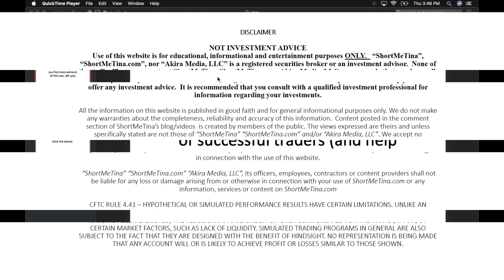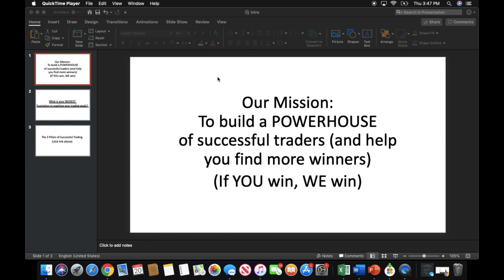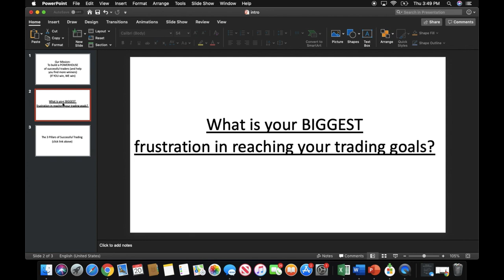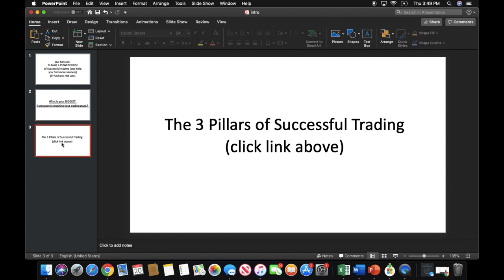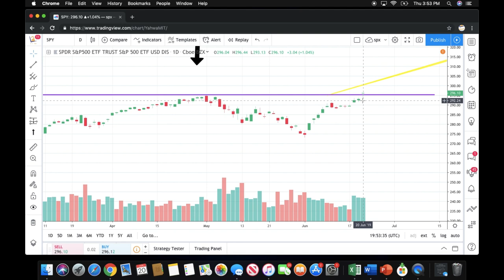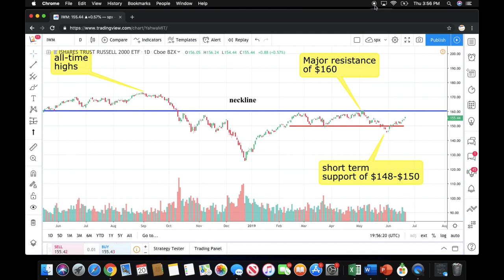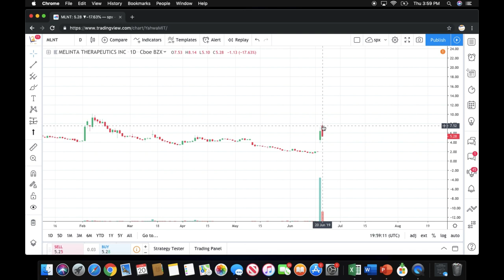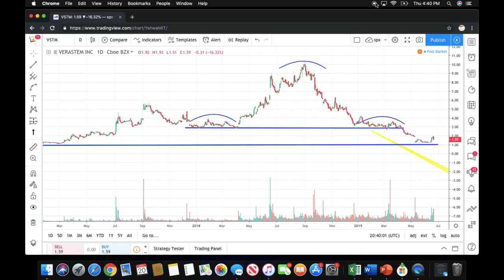Stocks to Buy (Swing Trading and Technical Analysis)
In this video I discuss my thoughts on the following stocks:
Technical Analysis Melinta Therapeutics, Inc. (MLNT)
Technical Analysis Verastem, Inc. (VSTM)

VALUE?
your thoughts.

SUGGESTIONS?